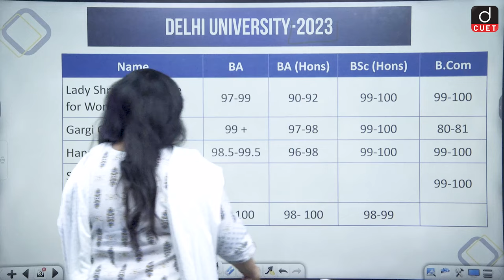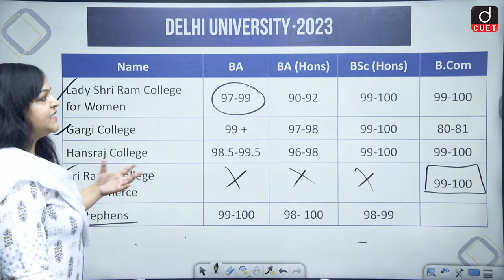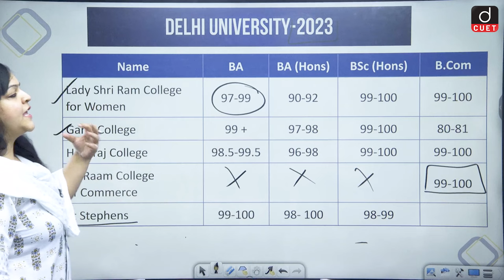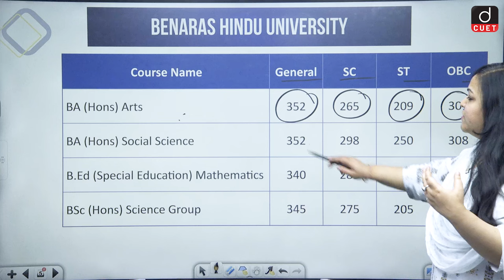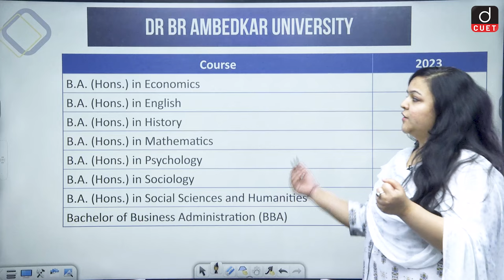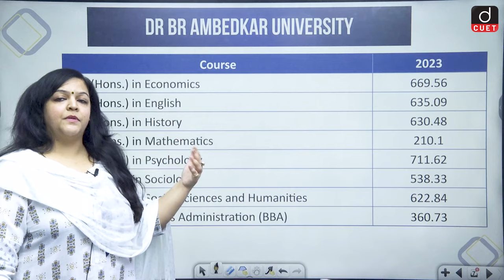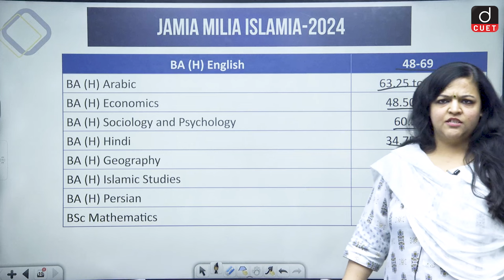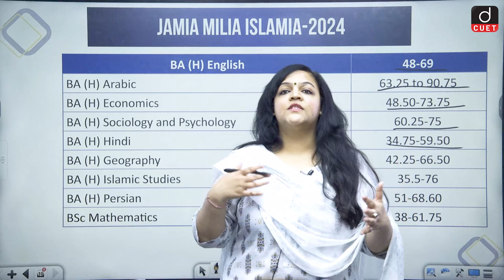CUET CUT OFF For TOP 4 Universities | CUET Preparation 2024 | Drishti CUET English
Dear Viewers,
In this video, we delve into the anticipated cut-off marks for 2024 in renowned universities such as Delhi University, Benaras Hindu University, Dr BR Ambedkar University, and Jamia Milia Islamia. Additionally, we offer insights into CUET 2023 cut-offs across various streams, providing comprehensive guidance for aspiring students.